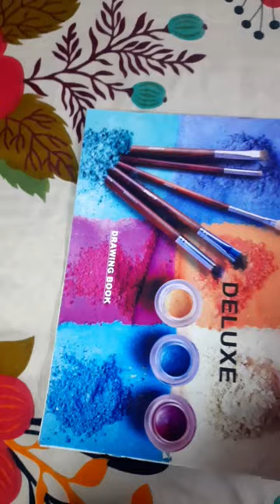Chhatrapati Shivaji drawing goonj art part 1 part 2 coming soon